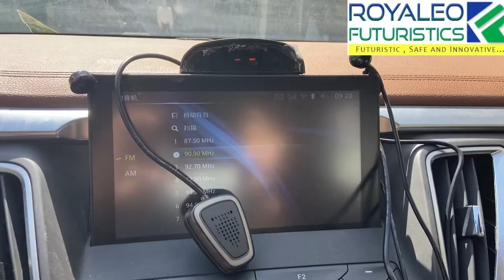Mining Truck Blind Spot Detection System/Mining Truck Proximity Warning system